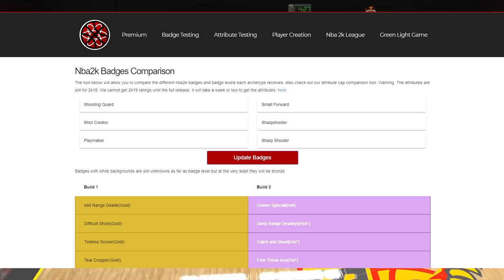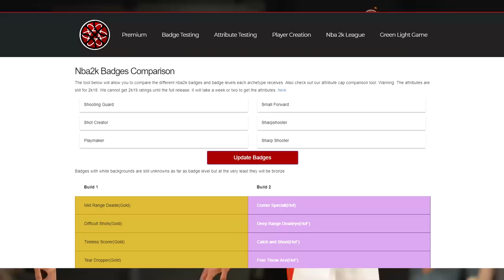NBA2k19 (LEAKED) Overall NEEDED To SPEEDBOOST 4 Every ARCHETYPE + More! Mike Wang Came To My STREAM!